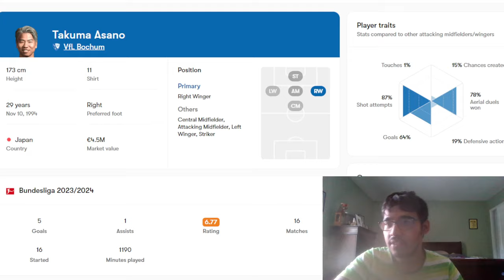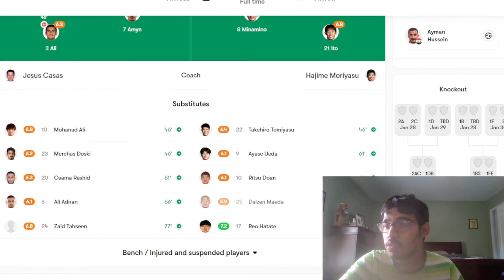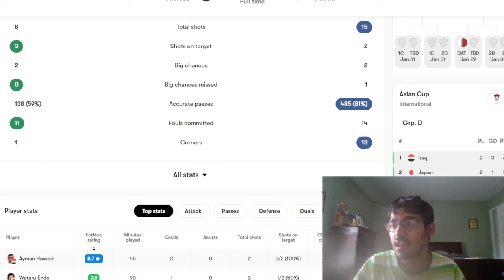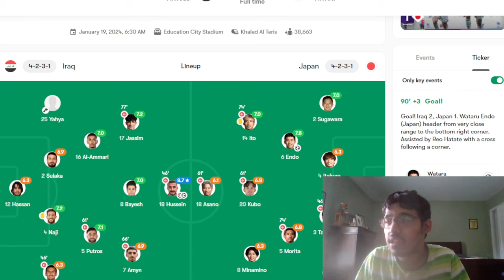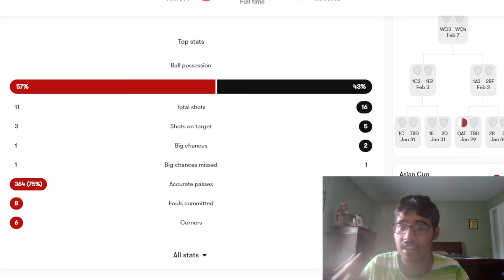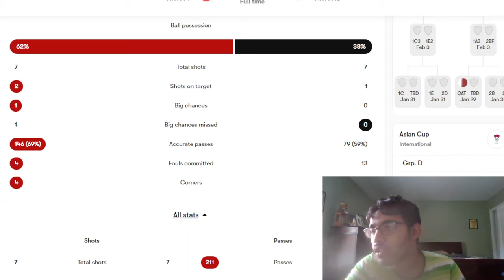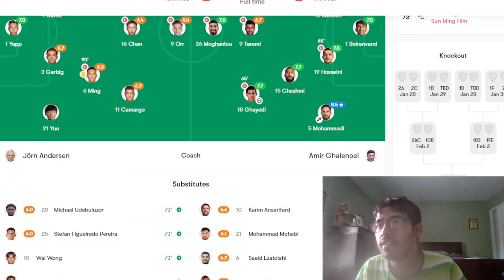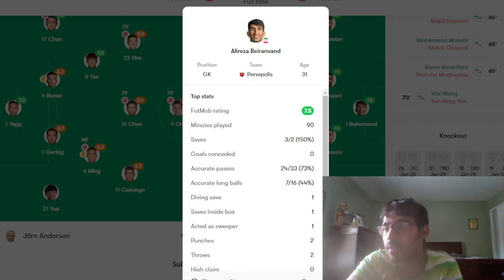IRAQ STUNS JAPAN, VIETNAM ELIMINATED, AND IRAN WIN | ASIAN CUP REACTION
Timestamps:
0:00 - Intro
0:10 - Iraq vs Japan
5:00 - Vietnam vs Indonesia
8:00 - Iran vs Hong Kong